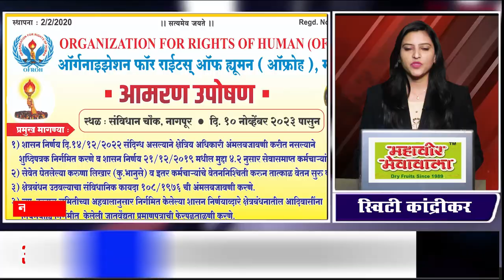TOP 10 MARATHI SUPERFAST